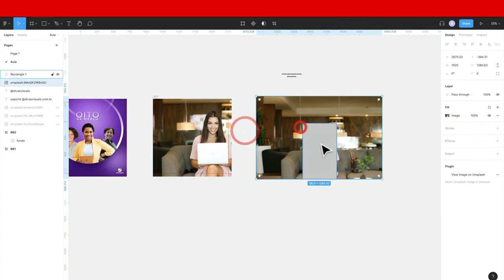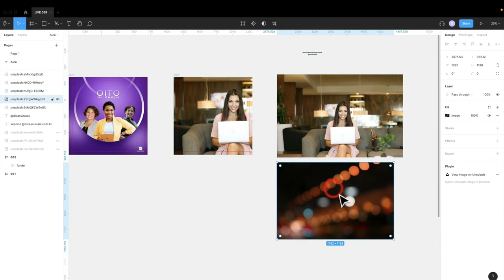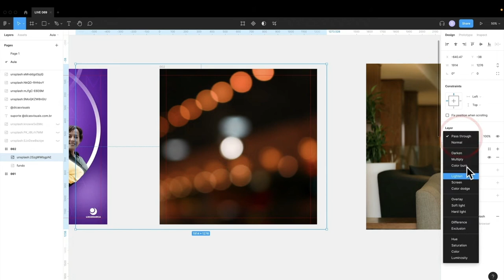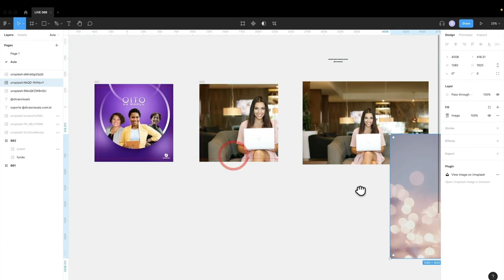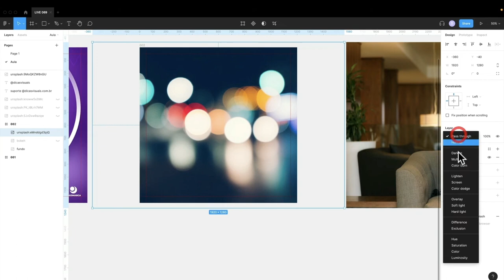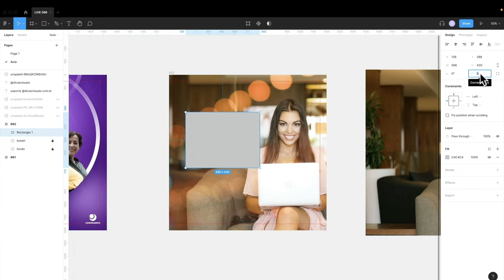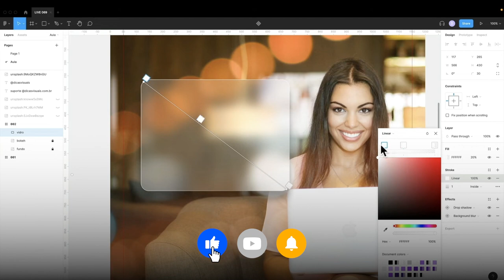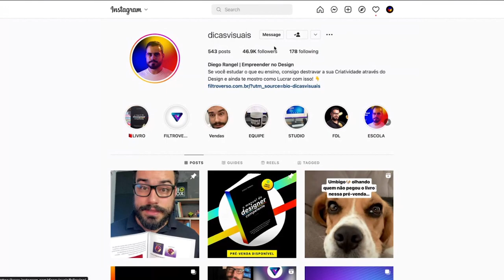TÉCNICAS DE DESIGN PARA O DIA DA MULHER NO FIGMA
Neste vídeo eu vou te mostrar técnicas de design no Figma, usando ferramentas como blend mode e efeitos de imagem com bokeh. Além disso, ensino ainda de forma simples e prática a criação do famigerado "efeito vidro", que é comumente usado em diversas tipos de artes para posts na internet e até em outras mídias.

Este vídeo é um trecho da Live 069, onde eu ensinei técnicas de design tanto no Figma quanto no Canva para o Dia da mulher, porém você pode usar estas mesmas técnicas para muitos outros tipos de design, desde datas comemorativas a outros fins.

Você encontra a live completa aqui no canal ou no link da descrição logo abaixo.